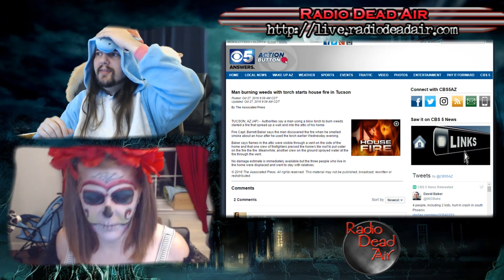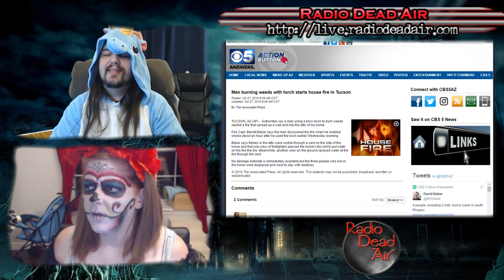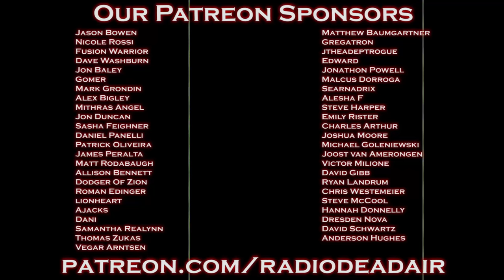WTFIWWY Live - Night of the Living Juggalo - 10/31/16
This week: A haunted house full of the holy ghost (and other things), how to turn a sexy selfie into a moving violation and yet another thing that won't impressed women: jumping into a panda enclosure ...